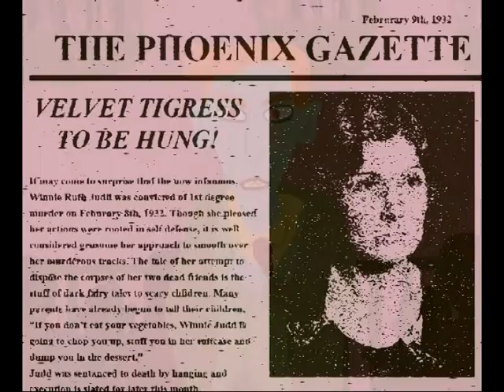Baggage Claim Trailer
Official Selection of San Francisco Indie Film Festival
a very short teaser for BAGGAGE CLAIM, upcoming short film from Murder Dollhouse. Based on actual court testimonies.
Written and Animated by Teppei Ando with Music by John Arana
starring: Kelli Thompson, Jonah Olson, Hallie Fryd, Tamar Solomon, Derek Wood, Meiyen Shipek and Justin Greenwood